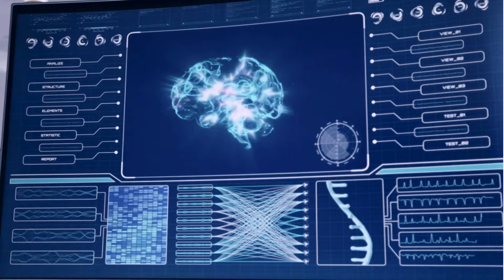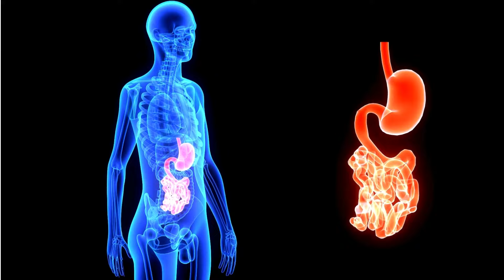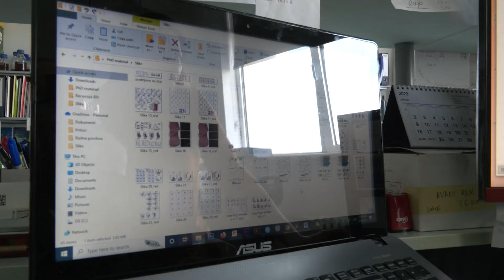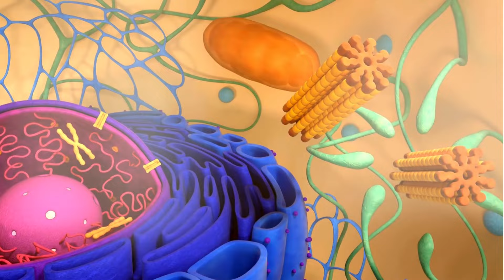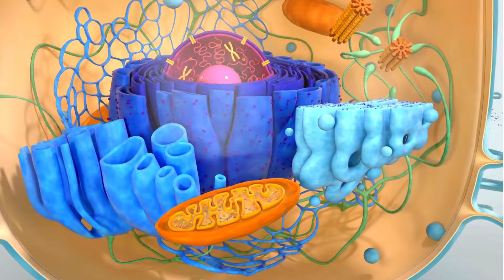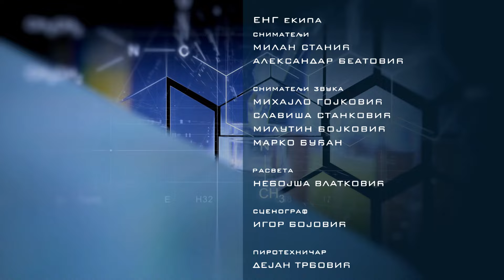Fontana mladosti: Biohakovanje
Kako vam zvuči da promenom načina ishrane i stila života budete jači, življi, efikasniji? Na šta biste pristali da vam libido ponovo bude kao u dvadesetim? Da li biste posegnuli za amfetaminima, vitaminima, “biljkama” da biste brže pamtili i učili?

Većini je ideja o sporijem starenju i dužem produktivnijem delu života veoma primamljiva. To je jedan od razloga zašto zajednica biohakera raste iz godine u godinu. Oni koriste razne stvari, od najbezazlenijih dodataka ishrani, privremenog gladovanja (intermittent fasting) i autofagije, preko "pametnih droga", pa do "teške artiljerije", u vidu čipova i implantata koje određene subpopulacije biohakera ugrađuju u sebe.

Ipak, treba li dozvoliti entuzijazmu zbog "obećane duge mladosti" da nadvlada zdrav razum? Kako se dobro informisati o novinama kojima nas bombarduju društveni mediji i Iinfluenseri i samozvani gurui? Da li možemo, praktikovanjem "običnih" stvari, poput dobrog spavanja i uravnotežene ishrane da postignemo maksimum?

Pre nego što zaronite u priču o poboljšanoj verziji sebe i podlegnete raznim "Biohacks" servisima i idejama od brzog mršavljenja do savršenog pamćenja, pogledajte treću epizodu serijala Fontana mladosti - Biohakovanje. Tako ćete se lakše povezati sa naučno zasnovanim činjenicama i čuti proverene informacije od kojih možete imati koristi.

Fontana mladosti - Biohakovanje, emisija Redakcije naučnog programa RTS je na programu u petak 01. novembra u 18, na RTS2.

Urednik Marija Stevanović
Reditelj Milan Jovanović
Montažer Dušan Založnik